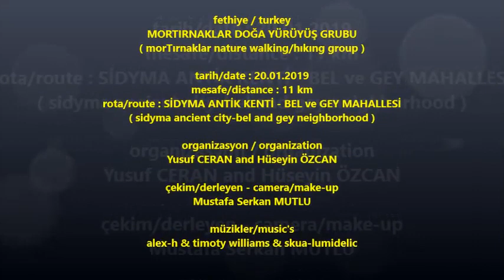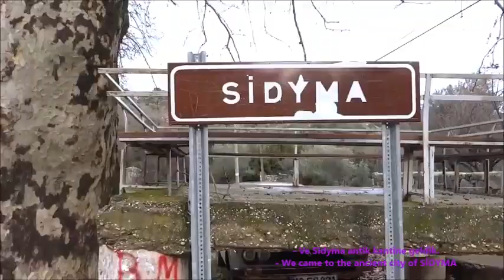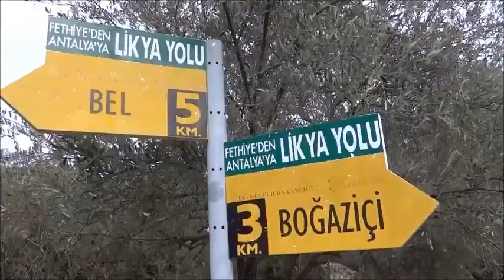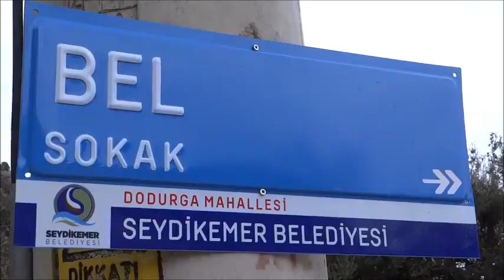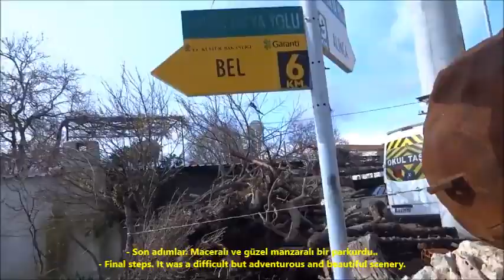MUSTAFA SERKAN MORTIRNAK BELGESEL VİDEOLARI